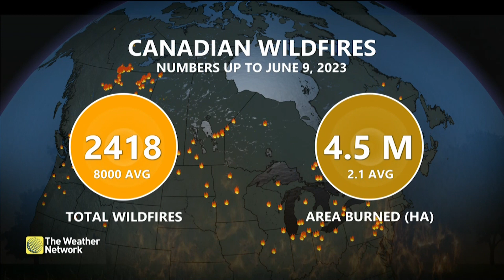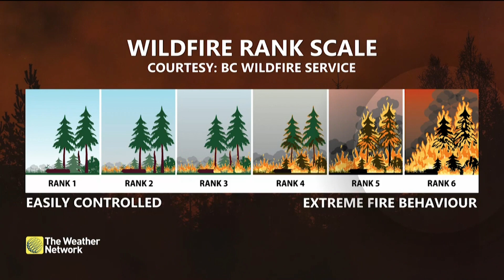National Wildfire Update: Rain Relief for Some Provinces, but Will It Be Enough?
As fires continue to burn across Canada we're seeing some conditions improve. But with dry weather still plaguing many areas, the road to relief is still long. Meteorologist Tyler Hamilton joins Rachel Schoutsen to update the wildfire situation from coast to coast.

 /weathernetwork